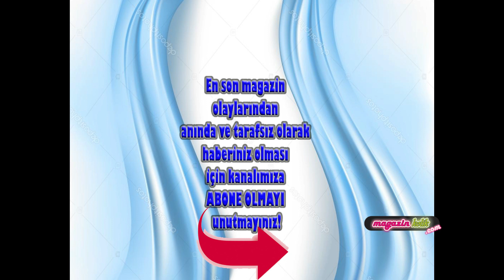ELİF ECE UZUN PODYUMLARA DÖNDÜ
Evlendikten sonra podyumlara 2 yıl ara veren ve bu arada ikiz çocuklarını dünyaya getiren ünlü manken Elif Ece Uzun, Mardinli modacı İzzettin Baran’ın gelinlik defilesiyle podyumlara yeniden merhaba dedi.